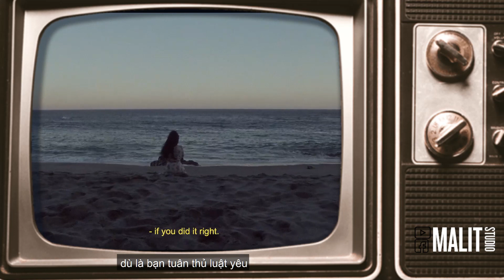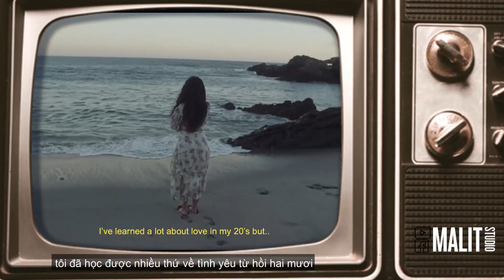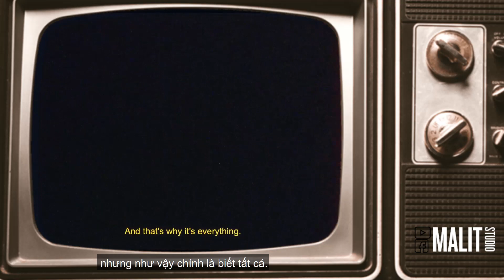[vietsub] What Do I Know About Love - Camila Cabello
*Contact if you like a remove